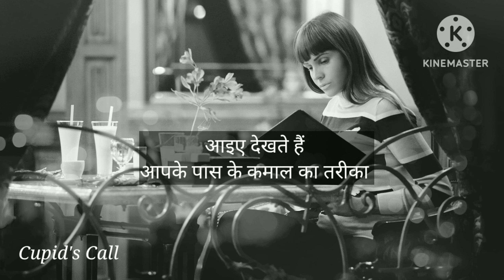जिस लड़की से आप अभी मिले हैं उससे छुटकारा पाने का सबसे तेज़ तरीका क्या है?